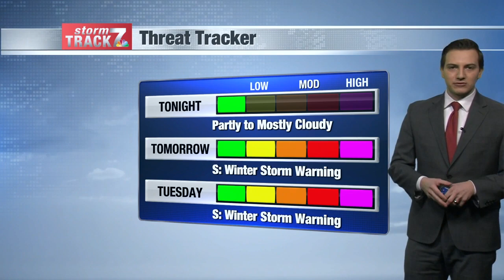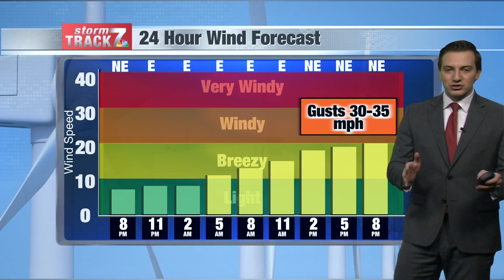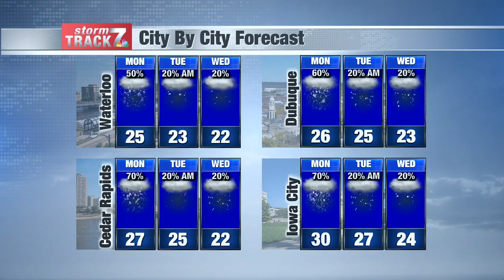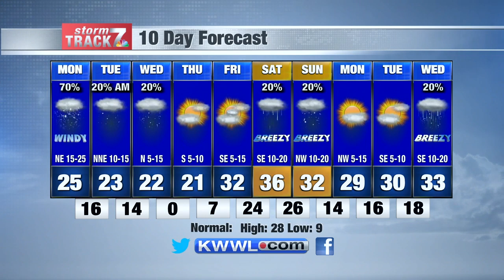Evening Weather Sun. 1/24/2021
A significant winter storm arrives Monday.